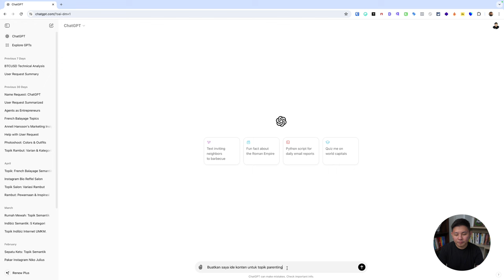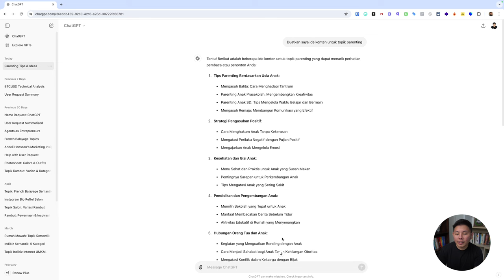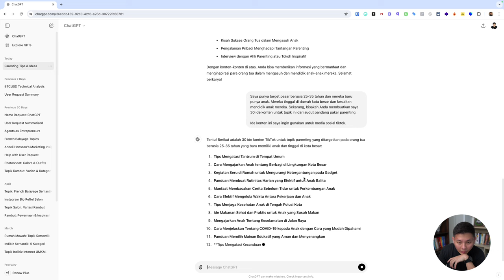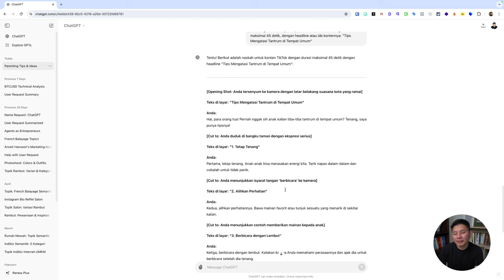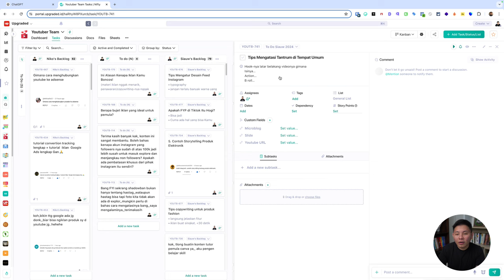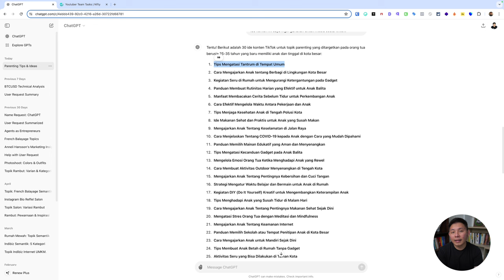Cara Cepat Mencari Ide Konten dengan Chat GPT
Mencari ide konten dengan ChatGPT bisa menjadi solusi yang sangat efektif dan kreatif bagi content creator. Dengan menggunakan ChatGPT, kamu dapat memulai percakapan dan meminta saran tentang topik yang sedang tren, konsep konten unik, atau ide-ide segar yang sesuai dengan niche-mu.

Anda bisa meminta bantuan untuk brainstorming judul menarik, struktur konten, atau bahkan alur cerita untuk video atau artikel. Bagaimana memaksimalkan ChatGPT? Simak video ini selengkapnya!

CHAPTER :
00:00 PEMBUKAAN
00:20 Judul
00:43 Share Screen
00:54 ChatGPT
01:18 Contoh Prompter ChatGPT
01:37 Prompter yang Spesifik
04:44 Memilih dan memilah Prompter
05:09 Tools and Nifty
06:59 Penutup